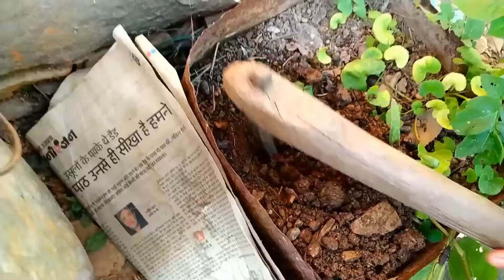Sidhe Pahad Se | VLOG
Pahadi Lifestyle
 Rural Life of Uttarakhand Uttarakhand vlogs hindi (2020)
Vlog 2020

uttarakhand vlog hindi, uttarakhand vlog 2020, rural life of uttarakhand, village life of uttarakhand,  villages of uttarakhand, uttarakhand travel video,